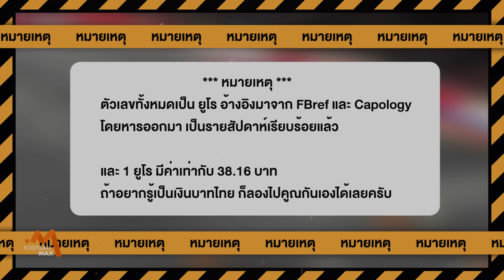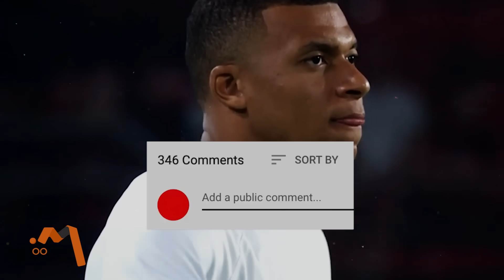10 อันดับ นักเตะค่าเหนื่อยแพงประจำเวทียุโรป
00:00 - Intro
01:00 - อันดับ 10 คาเซมิโร่
01:26 - อันดับ 9 มานูเอล นอยเออร์
01:56 - อันดับ 8 ลูก้า โมดริช
02:35 - อันดับ 7 เออร์ลิง ฮาแลนด์
03:09 - อันดับ 6 ดาวิด อลาบา
03:42 - อันดับ 5 เควิน เดอ บรอยน์
04:08 - อันดับ 4 โทนี่ โครส
04:44 - อันดับ 3 แฮร์รี่ เคน
05:16 - อันดับ 2 แฟรงกี้ เดอ ยอง
05:50 - อันดับ 1 คิลิยัน เอ็มบัปเป้